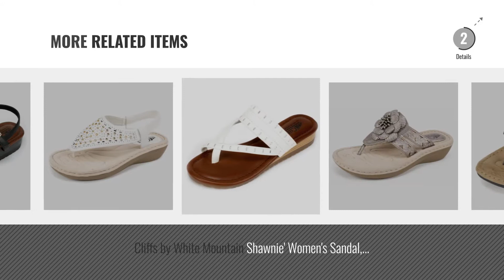Top 5 Cliffs By White Mountain Women Sandals [2018]: Cliffs by White Mountain Women's Chambray Wedge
Black Friday / Cyber Monday Cliffs by White Mountain Women's Chambray Wedge Sandal, White, 9.5 M US by Cliffs by White Mountain

Black Friday / Cyber Monday Cliffs by White Mountain Womens Vivaldi Open Toe Casual Slingback Sandals Tan Size 8.0 M by Cliffs by White Mountain

Black Friday / Cyber Monday Cliffs by White Mountain Felina' Women's Sandal, White - 7.5 M by Cliffs by White Mountain

Black Friday / Cyber Monday Cliffs by White Mountain Shoes Cruz Women's Sandal, Blush/Burnished/Smooth, 9H M by Cliffs by White Mountain

Black Friday / Cyber Monday Cliffs by White Mountain Women's Cameo Wedge Sandal, Black, 8 M US by Cliffs by White Mountain

Black Friday / Cyber Monday Cliffs 'CUPCAKE' Women's Sandal, Black Smooth - 9.5 M by Cliffs by White Mountain

Black Friday / Cyber Monday Cliffs by White Mountain Shoes Cynthia Women's Sandal, Pewter/Metallic, 9 M by Cliffs by White Mountain